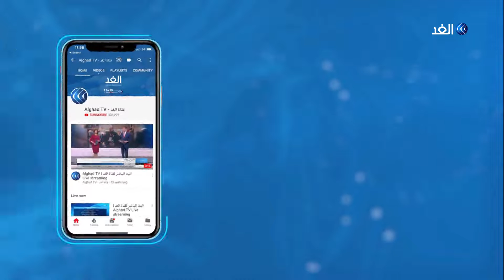أكاديمي: شبح الإفلاس بات يهدد لبنان والطبقة السياسية كلمة السر في استمرار الأزمة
اللبنانيون على موعد مع حكومة جديدة، حكومة اختصاصيين بحسب ما صرح به وزير المال في الحكومة المستقيلة على حسن خليل، فيما يعم الهدوء الحذر بيروت بعد ليليتين من الاحتجاجات الغاضبة فهل ينجح الإعلان في امتصاص غضب الشارع؟، وماذا عن تحديات الحكومة الجديدة إن رأت النور غدا؟ .. وكان لبنان .. وحكومة تكنوقراط علي الأبواب هي محور النقاش بأحد فقرات حلقة اليوم من برنامج وراء_الحدث، حيث ناقش مقدم البرنامج بهاء ملحم كلاً من بيروت أمين قمورية، الكاتب الصحفي، ومن باريس الدكتور خطار أبو دياب، أستاذ العلاقات الدولية في جامعة باريس.